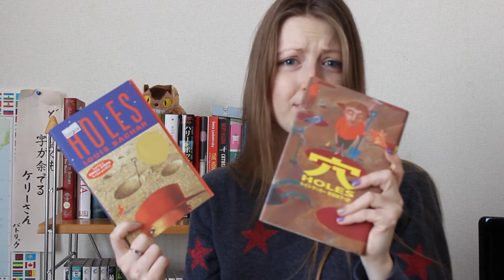I Love Spring Book Tag | JAPAN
The 'I Love Spring Tag' questions:
1) How is Spring where you live?
2) Most anticipated book release this Spring?
3) Show us a book cover that makes you think of Spring.
4) Where are you going to read this Spring?
5) Find a cover with the sun on it!
6) What are your favorite Spring reads?
7) Find a book with many different colors on it.
8) Whom do you tag?questions:
1) How is Spring where you live?
2) Most anticipated book release this Spring?
3) Show us a book cover that makes you think of Spring.
4) Where are you going to read this Spring?
5) Find a cover with the sun on it!
6) What are your favorite Spring reads?
7) Find a book with many different colors on it.
8) Whom do you tag?

I tag -

Elisabeth Olsen
ThatNerdyGirlGabby
WeAdoreBooks
cozyteareads